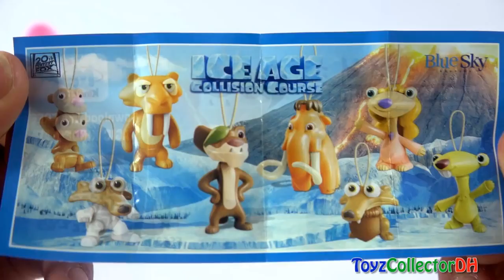Good Dinosaur Frozen Play-Doh Ice Cream Surprise Cups Bowls Tsum Ice Age Kinder Surprise Eggs #2017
Good Dinosaur Frozen Play-Doh Ice Cream Surprise Cups Bowls Tsum Ice Age Kinder Surprise Eggs